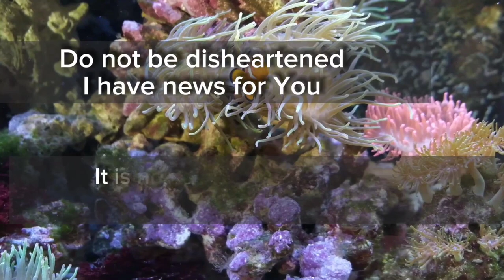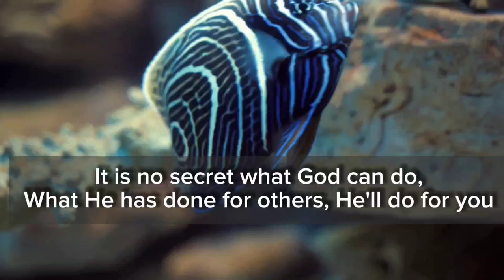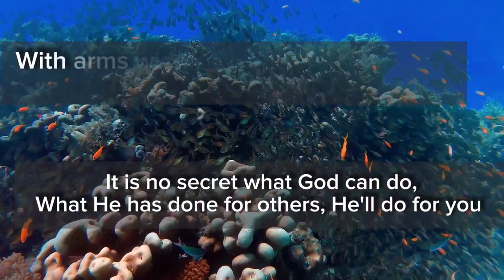IT IS NO SECRET (minus one) Jim Reeves